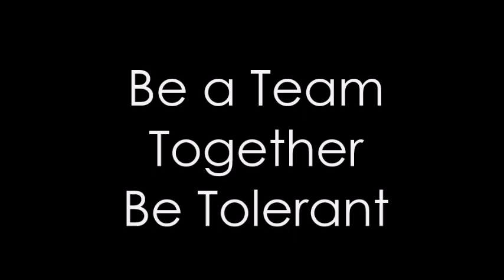Prep 6 - Tolerance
Prep 6 have been discussing the topic of 'tolerance' here is what they had to say.